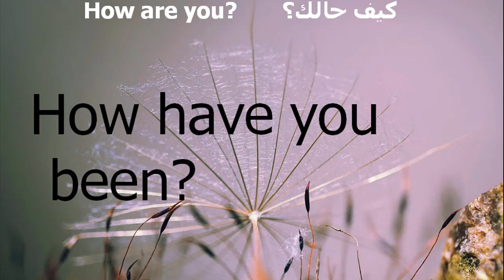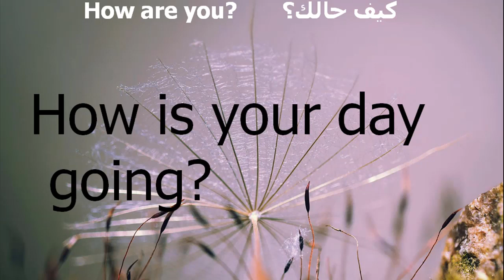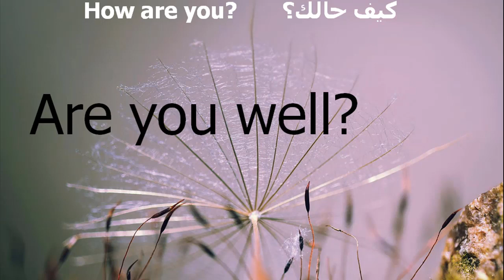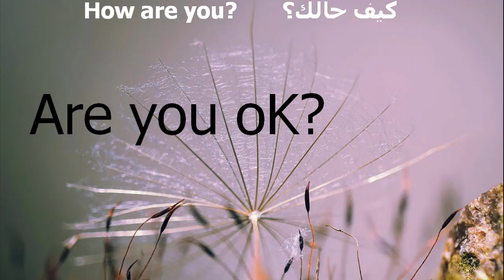لماذا تقول ?how are you وعندك بدائل أفضل!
كيف تسأل عن حال الناس بصيغ بديلة عن سؤال